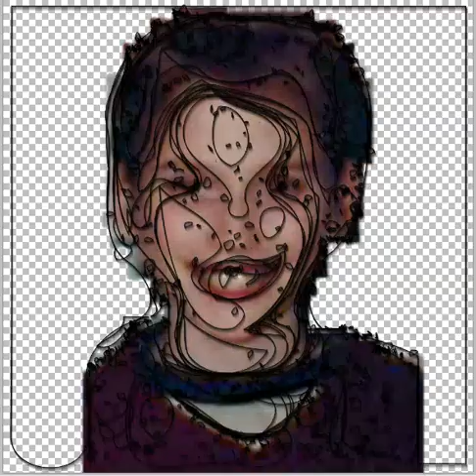What information is hiding within, just under the surface?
Even a badly cropped image of 11 yr old me can reveal structural clues hinted by at the surface appearance.

BMP to Vector is a complicated process with a lot of room for errors to be made. From color to grayscale, then turning into a 1-bit monochrome, corner analysis then finding the right Bezier curve segments is not for the faint of heart. Potrace is at the heart of this, with further simplifications by Inkscape.

Another method I used uses Fourier transform in a clever way but I've only seen it in a single app ("Fourier Anime") and I want to find it elsewhere.

But for now, I'm satisfied with being able to do this and to have a reasonable process for getting here. Maybe it's built-in to fancy paint programs -- I don't know. All I have is Paint (dot) NET and it took a few tools to go full circle back to it.

But I'm getting closer to understanding a "something", although I don't know what that is yet